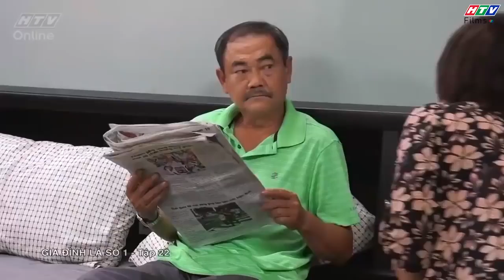Gia đình là số 1 Phần 1 | Mẹ chồng bị chê cười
Đó là ông nội Nguyễn Đức Nghĩa (NSƯT Việt Anh đóng) với tính cách cộc cằn, bảo thủ và cực kì gia trưởng. Đối với ông gia đình là quan trọng nhất và ông cũng là người quan trọng nhất bởi ông luôn muốn là người quyết định tất cả mọi thứ và rất dễ nổi điên nếu ai đó không nghe lời mình. Chính vì bảo thủ nên trở nên lạc hậu với thời đại và bị "lép vế" trước con dâu trưởng Vũ Hoàng Anh. Bà nội Lê Thị Bé Năm (Phi Phụng) - mẫu nội trợ Việt Nam trung niên điển hình, luôn chăm lo cho gia đình, nhưng cũng nhiều chuyện và hay nói xấu con dâu.

Với câu chuyện vui buồn về gia đình có 3 thế hệ, khán giả sẽ bắt gặp những gì gần gũi nhất, hài hước nhất và Việt Nam nhất trong "Gia đình là số 1". Từ những nét văn hóa và nếp sinh hoạt rất Việt Nam, những cái cười giòn giã cũng sẽ bật ra đầy tự nhiên. Qua đó, những giá trị nhân văn cũng như đạo lí hiếu thuận, lễ nghĩa, tình người... sẽ được chuyển tải một cách nhẹ nhàng.

00:00 Đón xem Tạp Hóa Năm Châu
02:00 Đón xem Mẹ Trùm
04:00 Đón xem Gia Đình Là Số 1 Phần 2
06:00 Đón xem Bánh Mì Ông Màu Phần 2
08:00 Đón xem Tạp Hóa Năm Châu